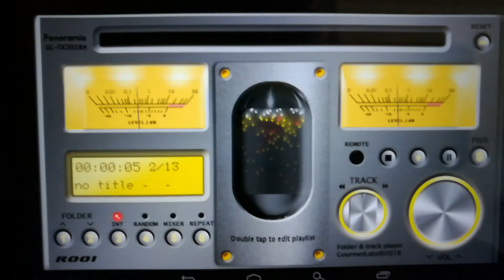Panoramic GL-TX2018A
Find this on Google Play